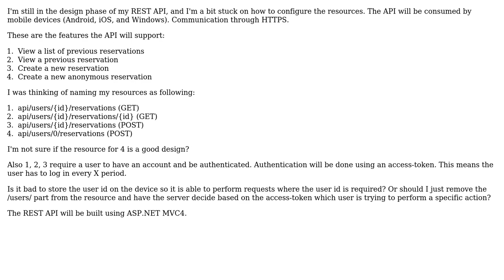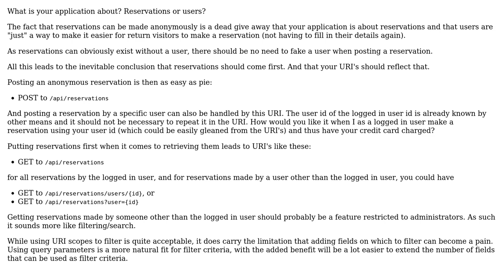Software Engineering: How to configure these REST API Resources?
With thanks & praise to God, and with thanks to the many people who have made this project possible! | Content (except music & images) licensed under CC BY-SA | Music | Images & others | With thanks to user supercell user Marjan Venema and the Stack Exchange Network Trademarks are property of their respective owners. You are responsible for your own actions.